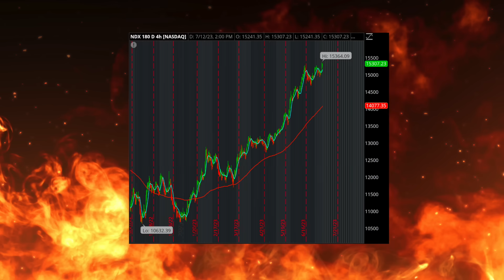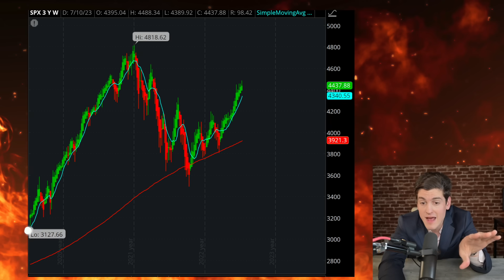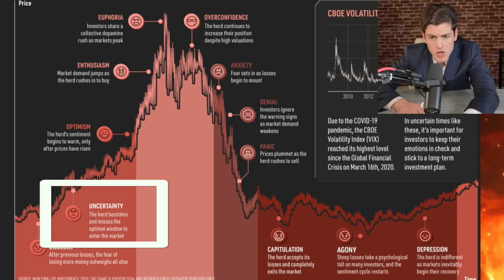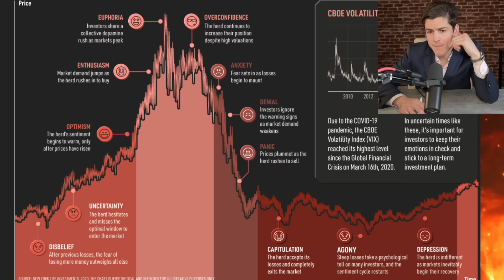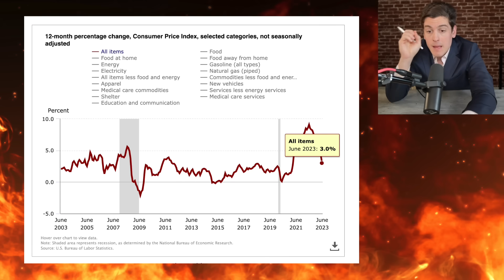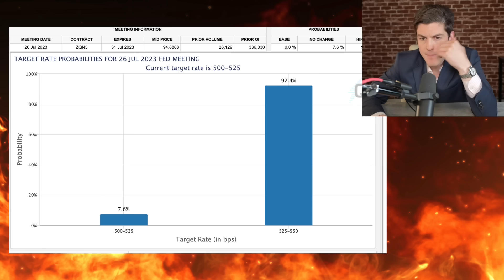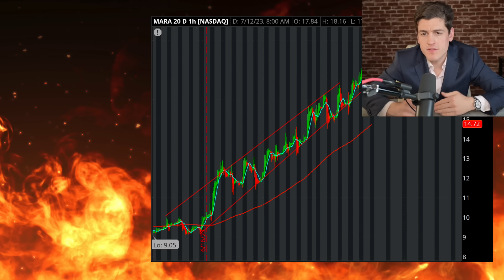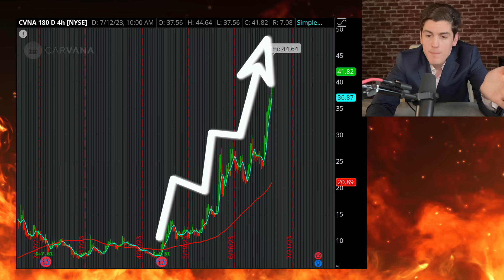I CAN'T BELIEVE IT!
(FREE)

✅ZipTraderU: Get Our Morning Briefings, Step-by-Step Lessons, Trading Resources, Price Targets, Private Chat, & More ➤